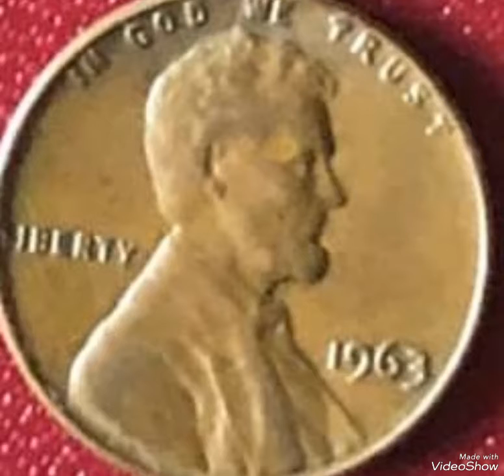1963 Lincoln penny mint error that sold for big money rare.